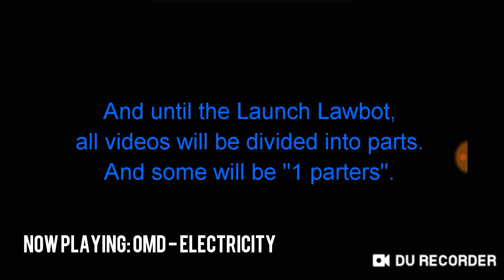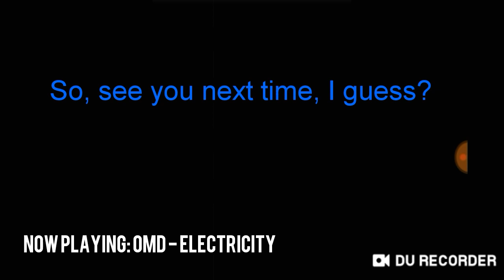12:00 (oops, no sound)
Yeet.